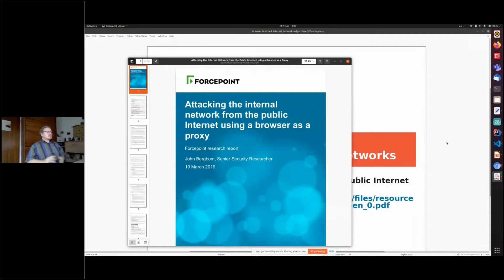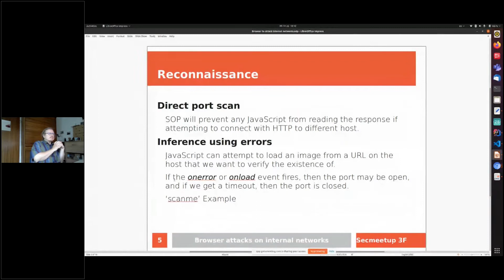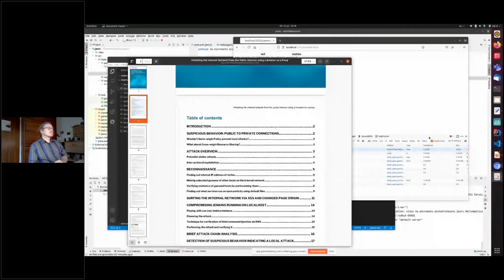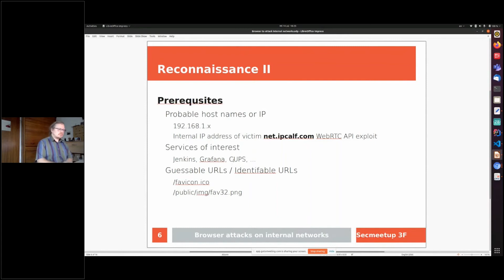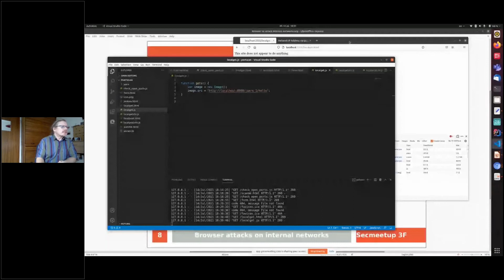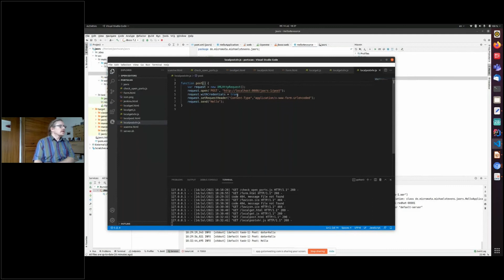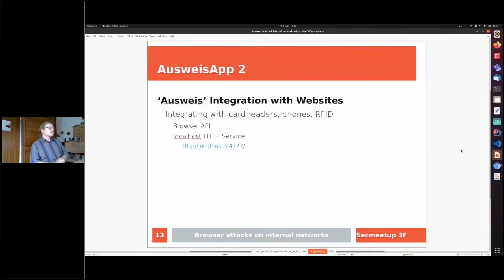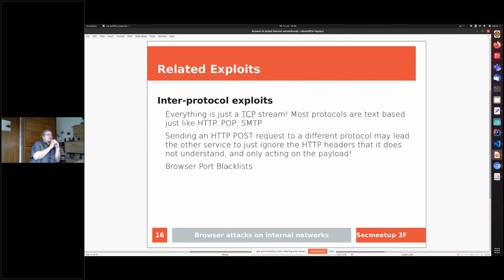Browser attacks on internal networks. Mit M. Stevens